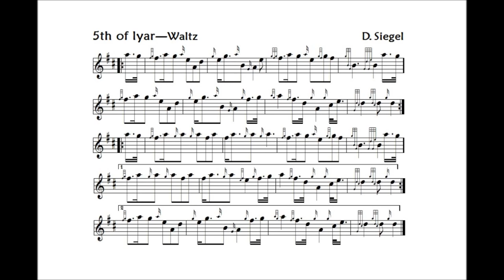5th of Iyar waltz